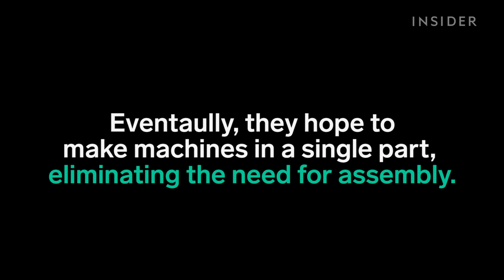Squishy Door Handle Is A Breakthrough In 3D Printing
Researchers at Hasso Plattner Institute in Germany have refined 3D-printed metamaterial. Metamaterial is a system of microstructures printed inside an object.